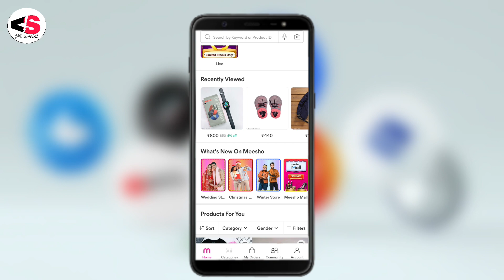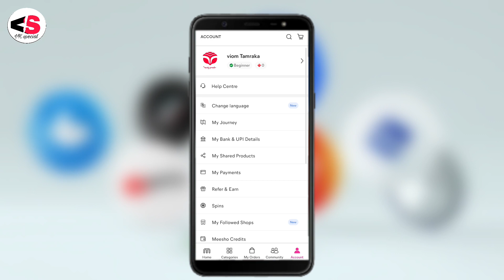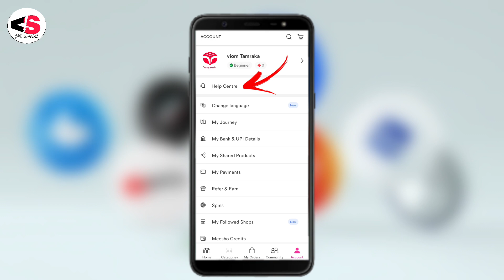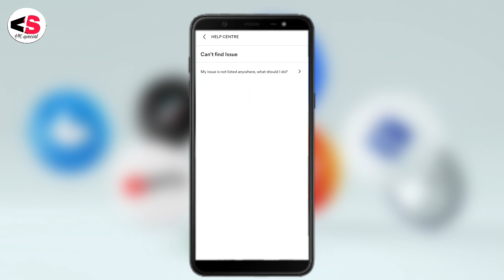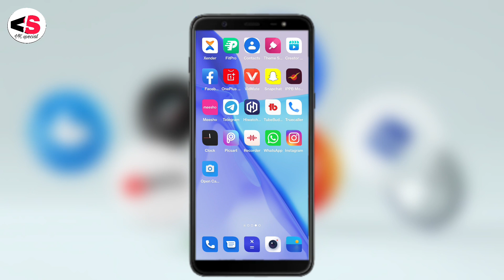meesho account delete kaise kare 2023|| How to Delete meesho Account Permanently in Hindi